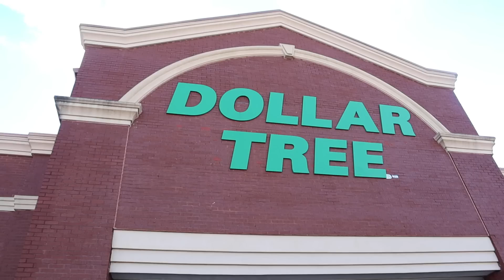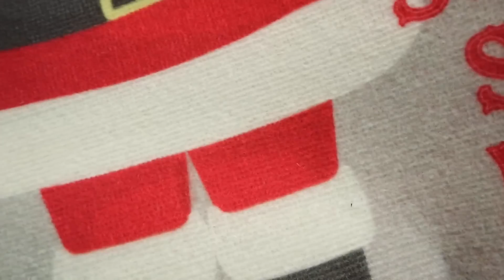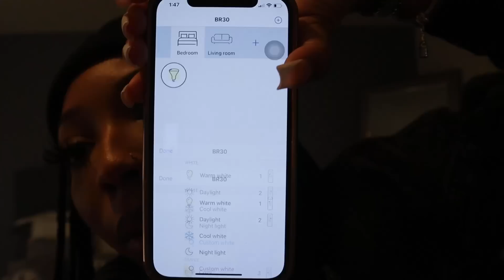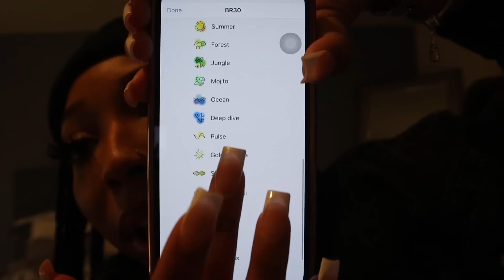VLOGMAS DAY 15: COME CHRISTMAS SHOPPING + DECORATE W/ ME Shalaya Dae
LASH TECHNICIAN: @_serenitylash ON IG ♡

BE THAT GOWRALL AND BOOK MUAH 💋 ♡